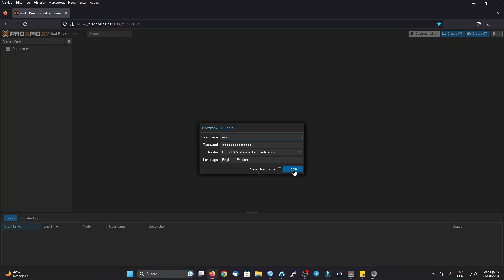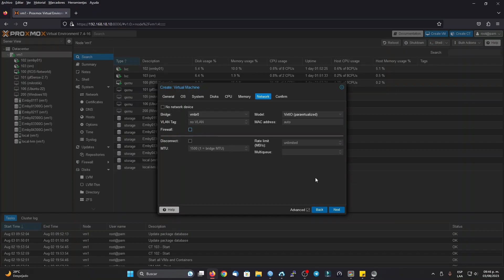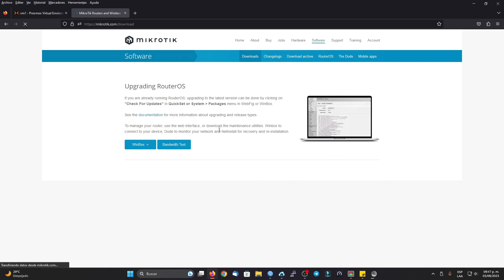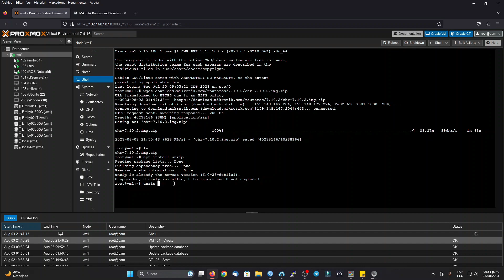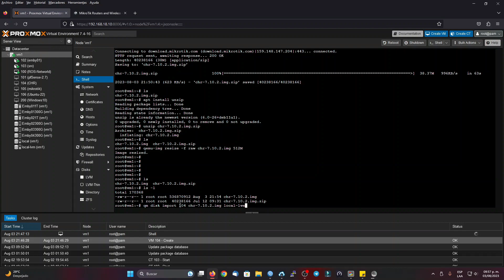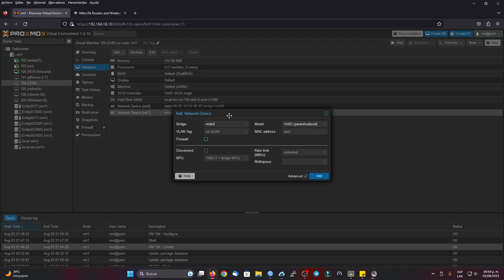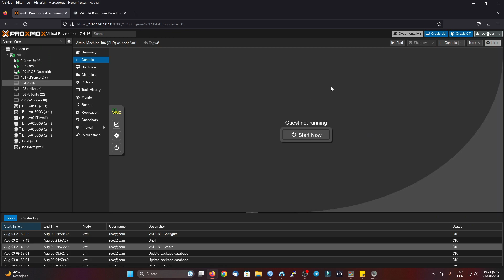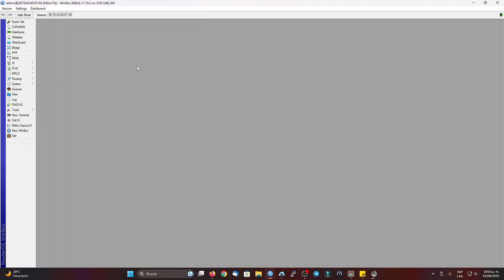CHR RouterOS 7 en Proxmox VE | NETWORLD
Importar archivo de disco .img a una VM en Proxmox VE para virtualizar un CHR de RouterOS y poder utilizar este sistema en nuestra infraestructura de red.

# apt install unzip
# unzip chr-7.10.2.img.zip
# qemu-img resize -f raw chr-7.10.2.img 512M
# qm disk import id chr-7.10.2.img local-lvm